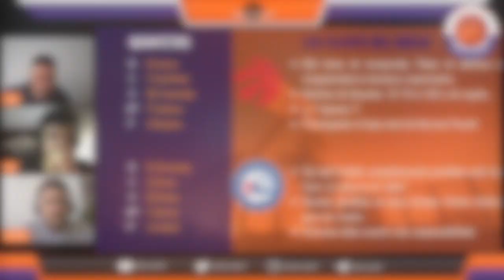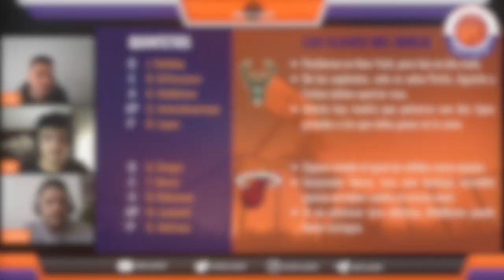PREVIAS partidos NBA 29.12.2020 #7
Este año toca a su fin, pero la NBA no para. Vamos con 10 previas en el día de hoy:

00:00 Resumen jornada anterior.

02:27 New York KNICKS vs Cleveland CAVALIERS

06:21 Golden State WARRIORS vs Detroit PISTONS

09:26 Boston CELTICS vs Indiana PACERS

13:05 Chicago BULLS vs Washington WIZARDS

16:06 Toronto RAPTORS vs Philadelphia 76ERS

20:10 Milwaukee BUCKS vs Miami HEAT

23:37 Orlando MAGIC vs Oklahoma CITY THUNDER

26:58 Minnesota TIMBERWOLVES vs Los Ángeles CLIPPERS

31:11 New Orleans PELICANS vs Phoenix SUNS

34:39 Denver Nuggets vs Sacramento KINGS

38:39 Recomendaciones

¡A disfrutar con el mejor baloncesto del mundo!